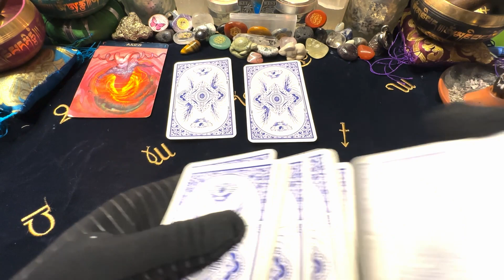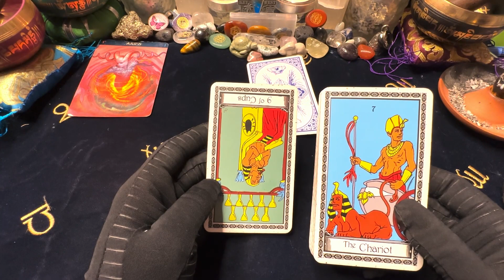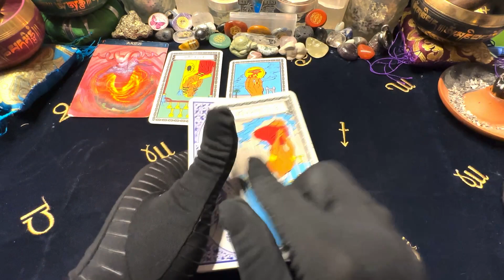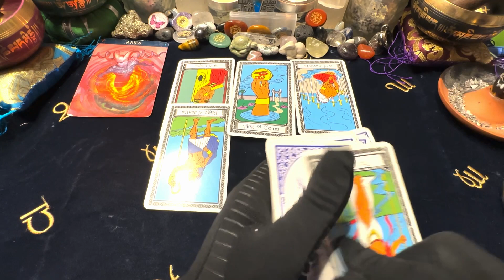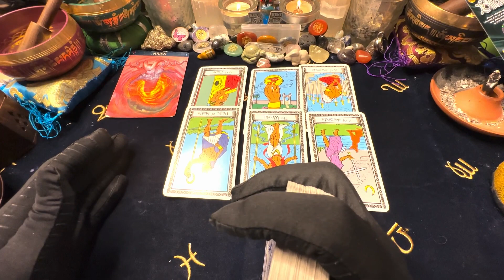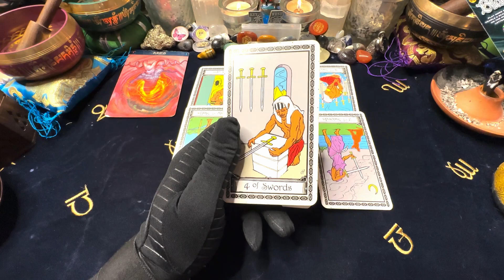🦋ARIES ♈️ WEEKEND 🃏EXPRESS💨 Ready or not it's happening now! 1/20-23